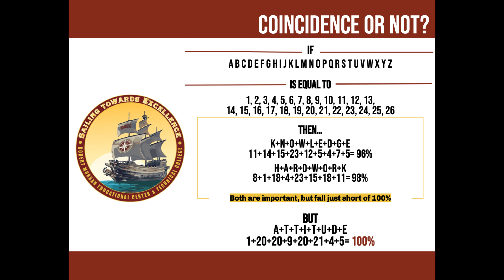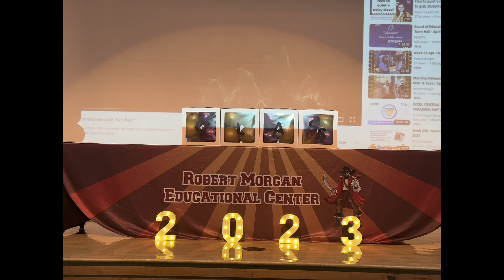Morning Announcements for Wed- Fri Apr. 26-28